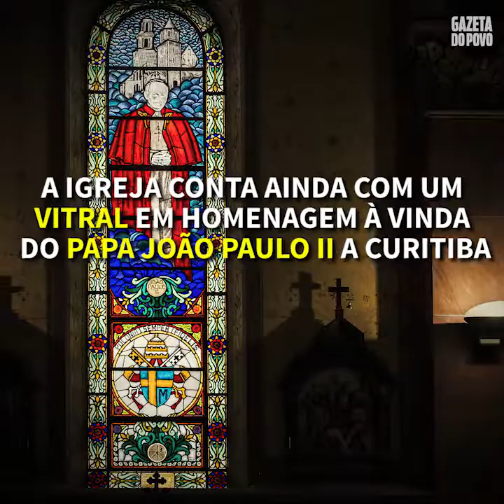Conheça a igreja polonesa que já reuniu os exorcistas de Curitiba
A centenária Santo Estanislau é a única igreja em que ainda há ritos católicos em polonês na capital paranaense, e por muito tempo foi o QG dos exorcistas da Arquidiocese de Curitiba. Saiba mais na HAUS